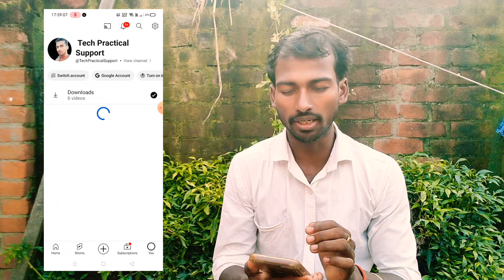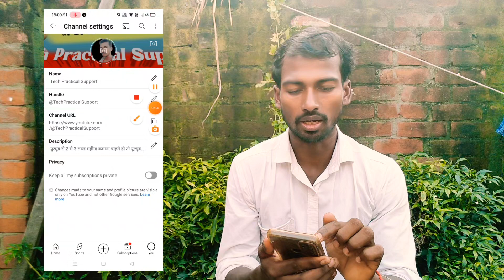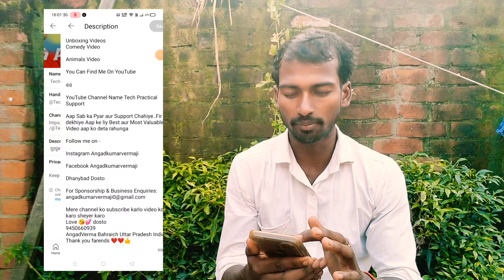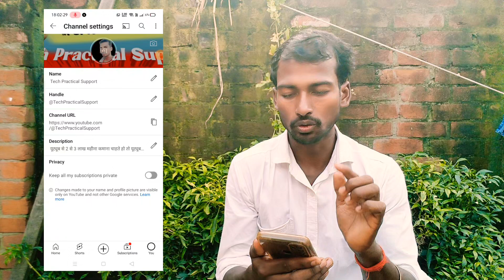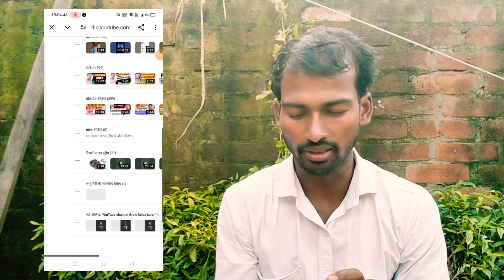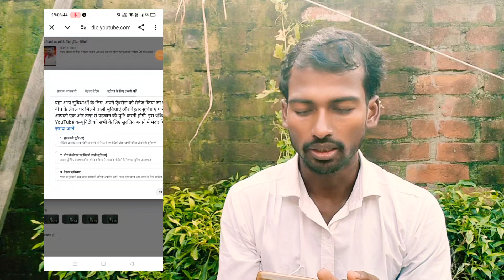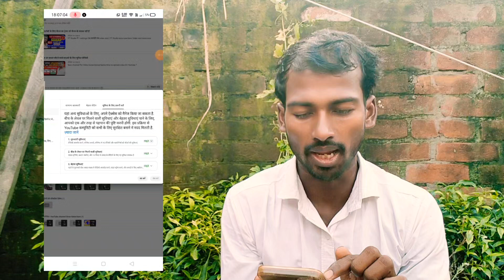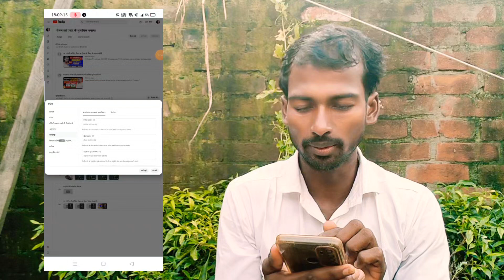Youtube Channel Banane Ka Sahi Tarika | Youtube Channel Kaise Banaye | How to create a yt channel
youtube channel kaise banaye | youtube channel kaise banaye 2024 | youtube channel kaise banaen
arvind zone
2024 me youtube channel kaise banaye
arvind john
arvind zone
spreading gyan
Tech Practical Support
 Angadverma

Angadverma Bahraich Uttar Pradesh